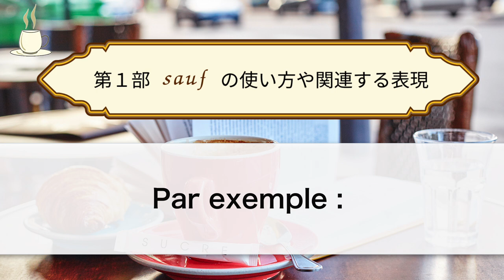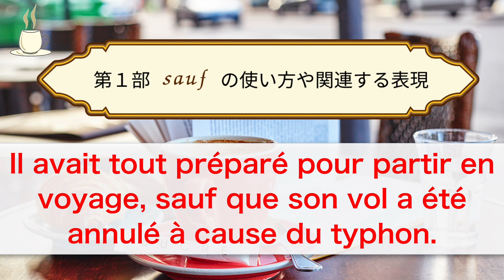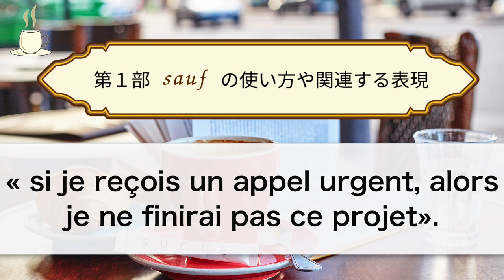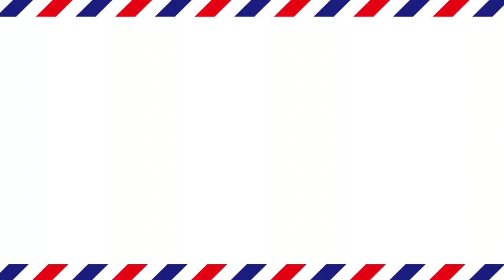【フランス語】「sauf」の使い方と関連する表現「sauf si」と「sauf que」も覚えよう [#532]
アンサンブルアンフランセ講師のAdrienです。今回は「sauf / 〇〇を除いて」という前置詞の使い方とポイント、「sauf」を使った２つの接続詞句：「sauf si」と「sauf que」についてお話しします。

00:00 タイトルコール
00:17 冒頭の挨拶
01:06 第１部　「sauf」の使い方と関連する表現「sauf si」と「sauf que」も覚えよう
11:11 第２部　Jeannette先生をご紹介

★532回 フランス語原文★

★フランス語レッスンメール（無料）★

★定額通い放題！グループレッスン★

★アンサンブルの再生リスト★

★フランス・フランス語情報満載★